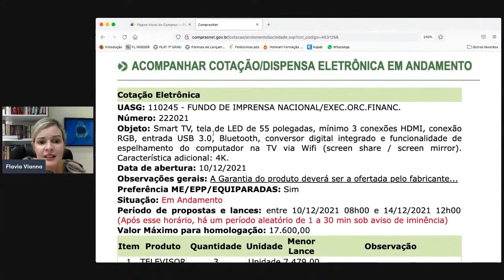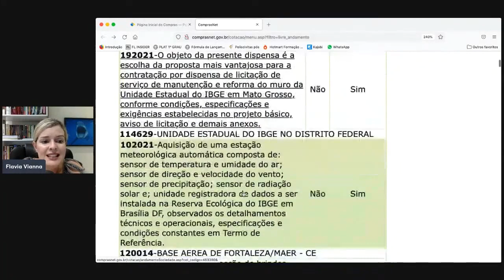Como o Analista de Licitações Master consegue seu primeiro cliente?